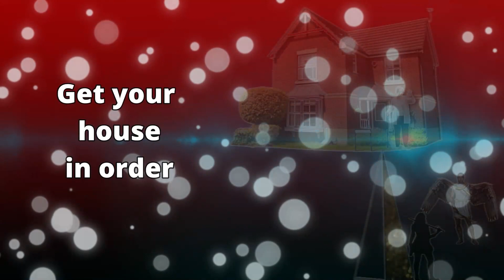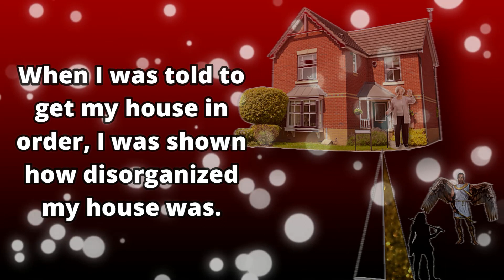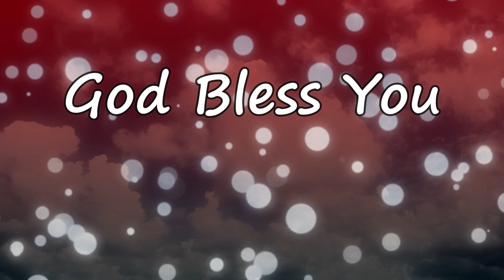Get Your House in Order